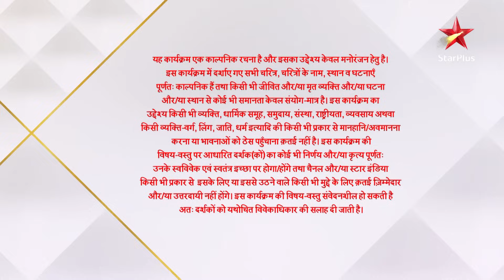Ghum Hai Kisikey Pyaar Meiin | Shivani ne Sai ko samjaaya college jaane ka raasta!